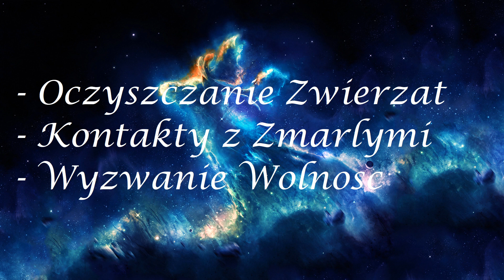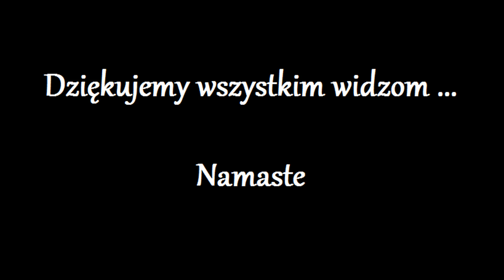Uwolnienie Duszy z kola Reinkarnacji 817.0